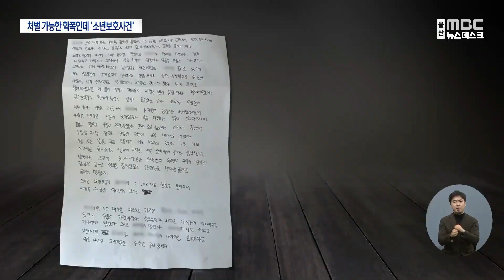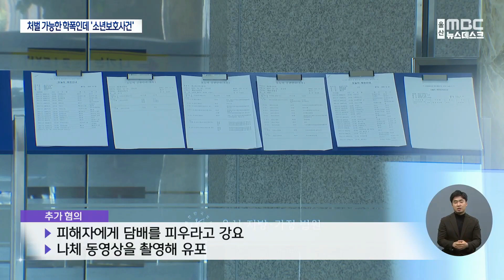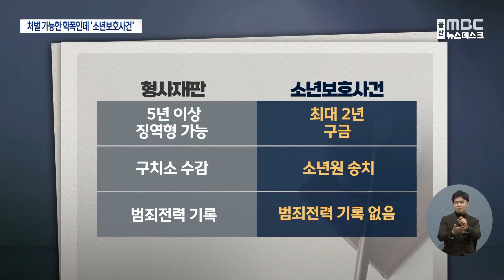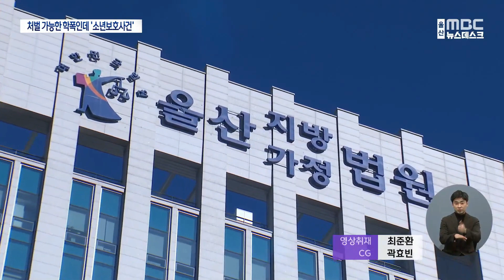촉법소년 아닌데.. 중대 학폭에도 '소년보호사건' (2023.12.22/뉴스데스크/울산MBC)